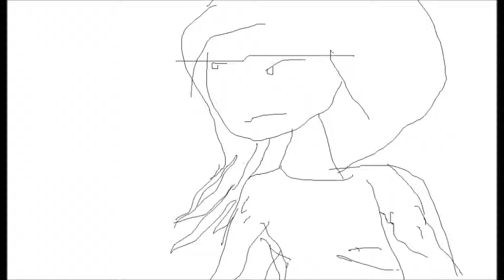Girl facepalming herself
It's been a while since I had done animation.

Soooo, me being bored, thought: "I wonder how easy it would be to make a black and white animation"

Tada, here's the product!